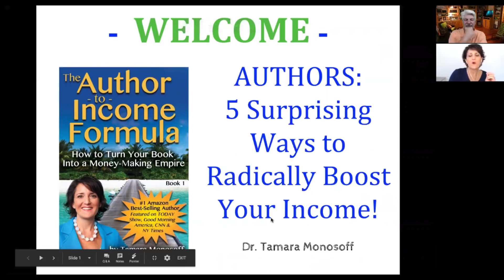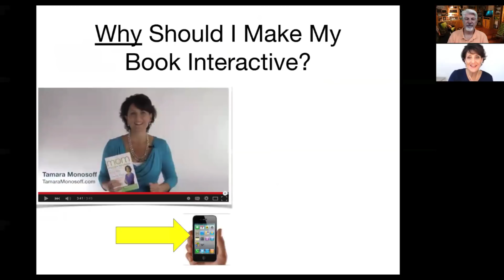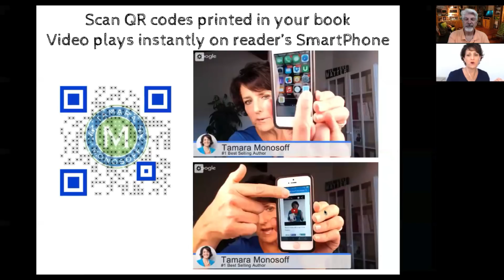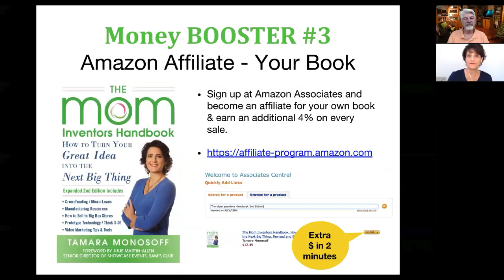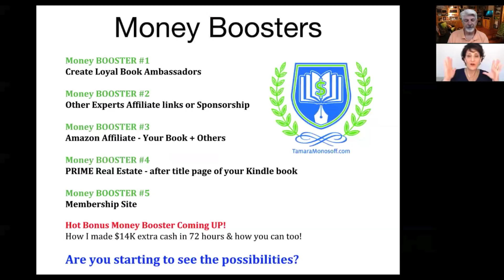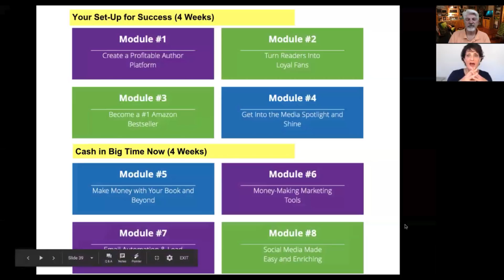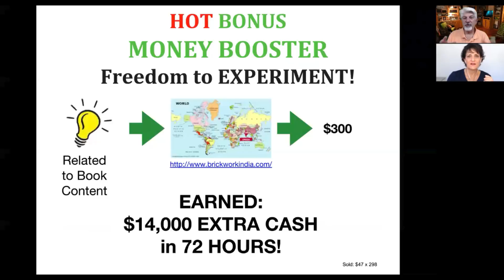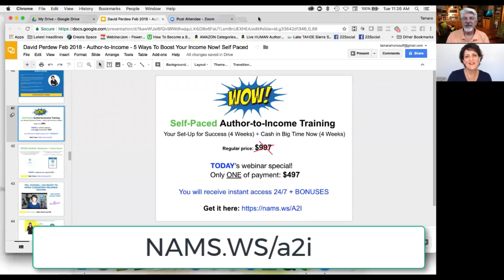Author to Income with Tamara Monosoff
Tamara Monosoff is a master at creating a business around your book by using the latest interactive techniques to not only get people to your website, but to help the media find you.

This is an amazing program for writers who understand the power of publishing including marketing. This the way of the future whether you're a Kindle publisher, traditional book publisher or a Print on Demand publisher.